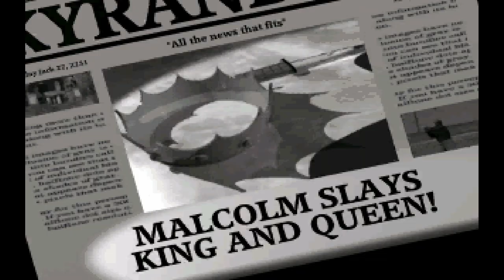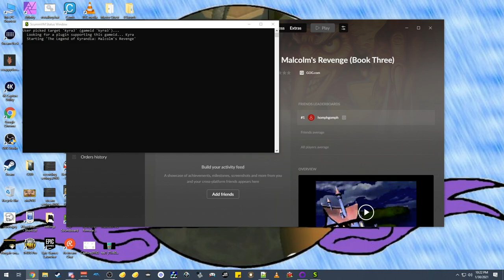Let's Stream - Legends of Kyrandia: Malcolm's Revenge (Book 3) pt. 1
Oh...hmmm... That's what they're doing for the third one, huh?